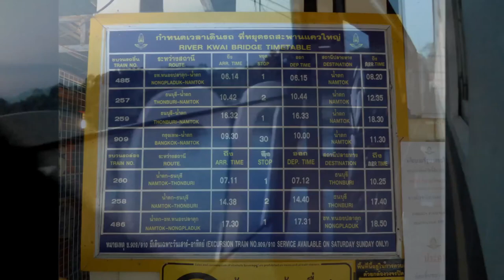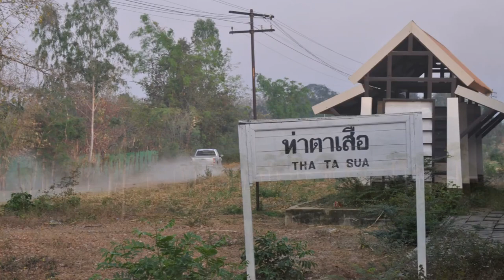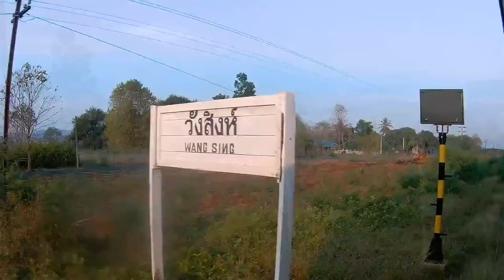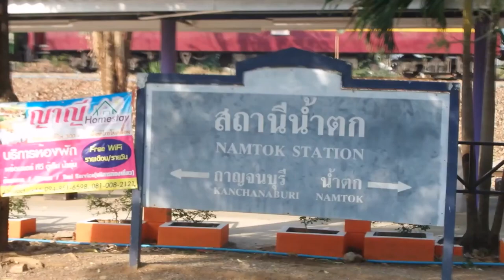Asia || Thailand || Death Railway - River Kwai Bridge Station to Namtok Station, Kanchanaburi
Death Railway - River Kwai Bridge Station to Namtok Station, Kanchanaburi.